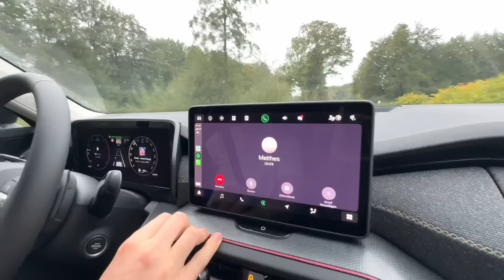MATTHES hat uns ENTFÜHRT!!